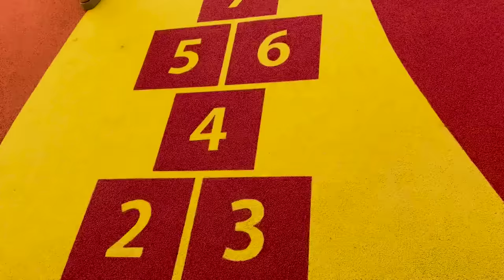MOSTREI COMO ESTÁ FICANDO NOSSO QUARTO!! ESTAMOS NA RETA FINAL???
Oiii amigos tô de volta com mais um vídeo aqui no canal!! E o vlog de hoje está muuuito legal porque... EU MOSTREI AS ULTIMAS ATUALIZAÇÕES DA OBRA DA NOSSA CASA!!!

🔔 Não vai embora sem deixar o seu o seu LIKE para eu saber se vocês estão curtindo os vídeos!!
Deixe seu comentário e me conta o que você quer ver aqui no canal nesse ano de 2024!!
Lembrando que tem vídeo novo TODO DIA aqui no canal!!